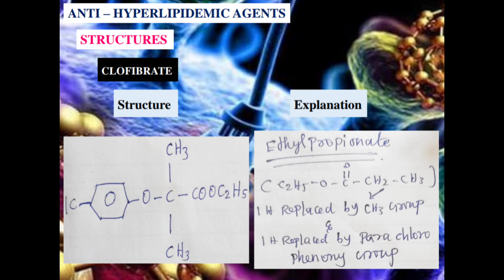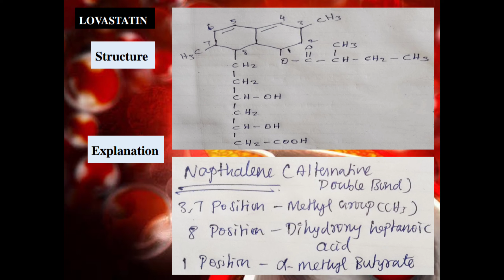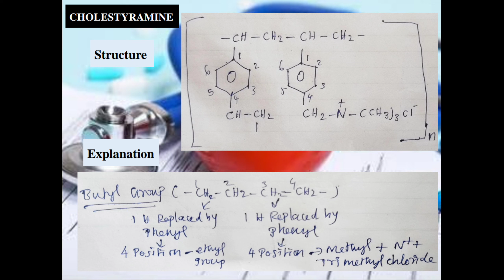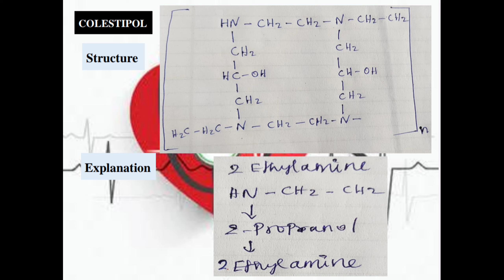B PHARM || ANTI - HYPERLIPIDEMIC AGENTS PART 2 || CHAPTER 2 UNIT 3 TAMIL | MEDICINAL CHEMISTRY - 2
# Structures Of Anti - Hyperlipidemic Agents
                           # Clofibrate
                           # Lovastatin
                           # Chloestryamine
                           # Colestipol

antihyperlipidemic pharmacology in tamil
antihyperlipidemic pharmacology
antihyperlipidemic medicinal chemistry 2 antihyperlipidemic drugs mechanism of action
antihyperlipidemic drugs classification
antihyperlipidemic drugs medicinal chemistry antihyperlipidemic medicinal chemistry
HMG-CoA Reductase Inhibitors medicinal chemistry
fibric acid derivatives medicinal chemistry bile acid sequestrants medicinal chemistry
triglyceride synthesis and lipolysis inhibitors hmg-coa reductase inhibitors mechanism of action
bile acid sequestrants mechanism of action
fibric acid derivatives mechanism of action
triglyceride synthesis and lipolysis inhibitors
medicinal chemistry 2 5th sem unit 3
medicinal chemistry pharmacy 5th sem
antihyperlipidemic in medicinal chemistry
hyperlipidemia in medicinal chemistry tamil medicinal chemistry 2 structure tamil explanation medicinal chemistry -2 antihyperlipidemic tamil explanation